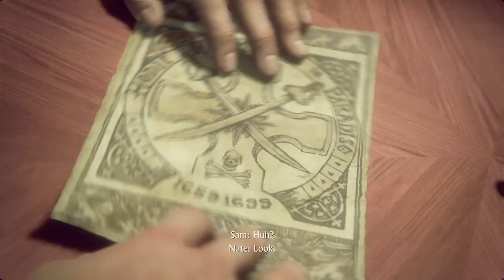Uncharted 4_ A Thief’s End #6 | Chapter 7 | Lights Out